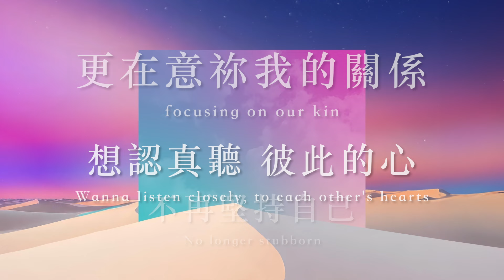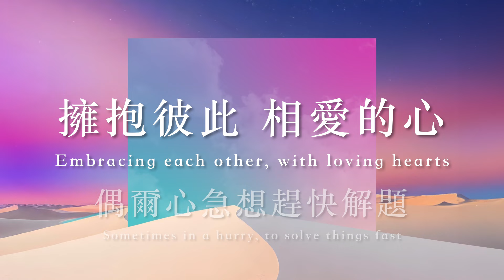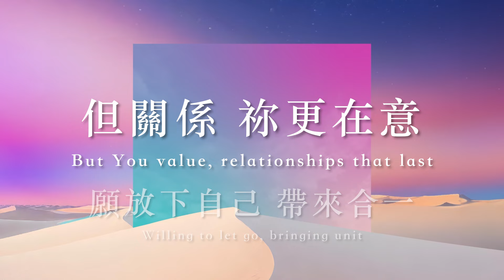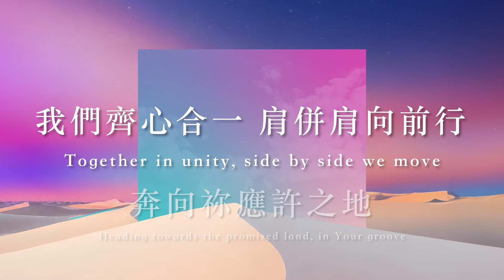【齊心合一 / United with One Heart】官方歌詞 MV - 約書亞樂團、馬永蒂 Matilda Ma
齊心合一 / United with One Heart
詞曲 Lyricist & Composer：孫立衡 Peter Sun、馬永蒂 Matilda Ma、曾子瑄 Dorcas Tseng
中譯英 Translator：王建玫 Ada Wang
主領 Worship Leader：馬永蒂 Matilda Ma

太陽照向大地 新的一天將開啟
The sun shines on the earth, a new day begins
不想爭吵不停 更在意祢我的關係
No more endless disputes, focusing on our kin
想認真聽 彼此的心
Wanna listen closely, to each other's hearts

不再堅持自己 不再倚靠聰明
No longer stubborn, nor leaning on our smarts
好讓祢的心意 真實的佔據我的心
To let Your will, truly fill our parts
擁抱彼此 相愛的心
Embracing each other, with loving hearts

偶爾心急想趕快解題
Sometimes in a hurry, to solve things fast
但關係 祢更在意
But You value, relationships that last
願放下自己 帶來合一
Willing to let go, bringing unit

腳掌所踏之地 Whoa
Every step we take, Whoa
皆有祢同行 Whoa
With You we walk in faith, Whoa
我們齊心合一 肩併肩向前行
Together in unity, side by side we move
奔向祢應許之地
Heading towards the promised land, in Your groove
【音樂製作 Music Production Team】
製作人 Producer / 孫立衡 Peter Sun
編曲 Arrangement / 關惠中 Jimmy KUAN
配唱製作人 Vocal Producer / 曹之懿 Isabelle Tsao
鼓 Drummer / 洪德耀 Derek Hung
貝斯 Bass / 簡偉倫 Weilun Chien
電吉他 Electric Guitar / 彭湃 Luke Peng、許書珩 Peter Duck
鍵盤 Keyboard ​/ 林兆南 Kent Lin、陳純郁 Daisy Chen
演唱者 Leader Vocals / 李曉茹 Jamie Lee、張育恩 Daniel Chang、吳宇婕 Christine Wu、鄭牧德 Darren Cheng
和聲配唱製作人 Background Vocals Producer / 陳州邦 Ben Chen
和聲編寫 Background Vocals Arranger/ 陳州邦 Ben Chen
和聲 Background Vocals / 曾晨恩 Yusifu Pulu、蔡依純 Anna Cai
合唱 Choir / 蔡依純 Anna Cai、吳健美 Selena Goh、菲比 Phoebe
錄音 Recording Engineer / 李宛叡 Rayya Li
剪輯 Editing Engineer​ / 孫立衡 Peter Sun
混音 Mixing Engineer / 孫立衡 Peter Sun
錄音室 Studio / 異象工場

影像後期製作 Post Production / 郭柏藝 John Kuo
奉獻 Asia for JESUS/ 約書亞樂團事工

這裡可以找到我們！